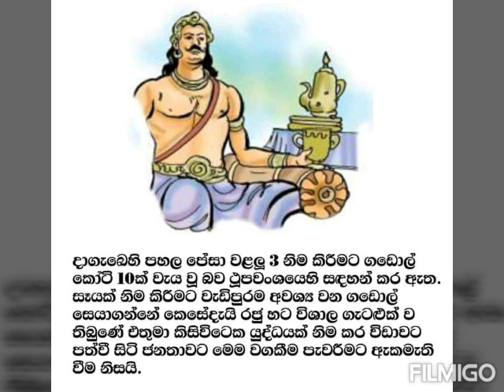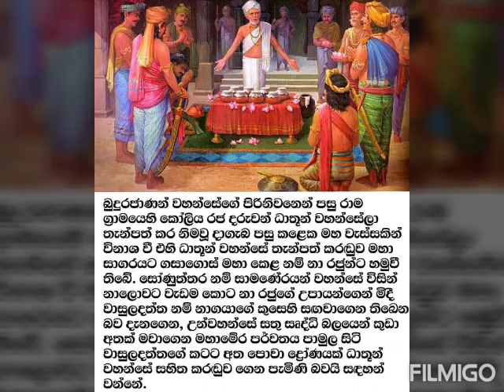ruwanweliseya ] [ Anuradharuraya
රුවන්වැලි සෑය පිලිබද ඔබ මෙතෙක් නොඇසු අප්‍රකට තොරතුරු